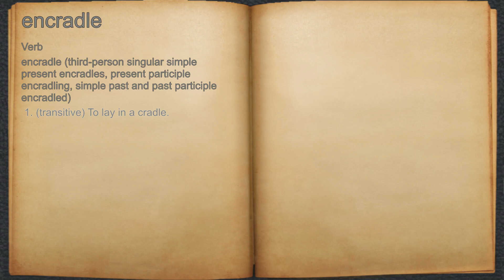What does encradle mean?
A spoken definition of encradle.

Intro Sound:
Typewriter - Tamskp